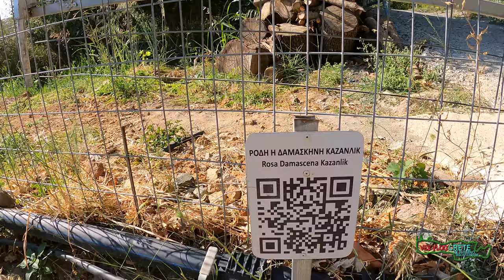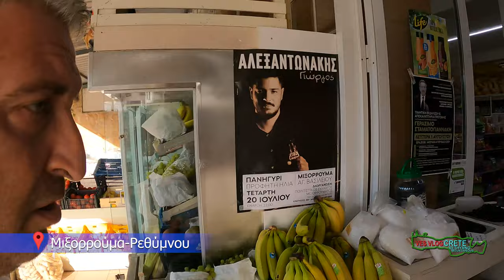ΚΡΗΤΗ Επ.3 (ΣΤΑ ΧΩΡΙΑ ΤΟΥ ΡΕΘΥΜΝΟΥ) 👍CRETE Ep.3 (THE MOUNTAINOUS VILLAGES OF RETHYMNO)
00:00 Intro
01:08 The village Spili
02:32 The medicinal herb gardens
12:27 Mixorrouma village bakery's
14:01 My friends from Agia Pelagia
15:07 Cretan tradional festival (Mixorroyma village)
31:12 Resume

Παραδοσιακή Κρητική μουσική στο βίντεο:
ΓΙΩΡΓΟΣ ΑΛΕΞΑΝΤΩΝΑΚΗΣ→ @Giorgos Alexantonakis ​